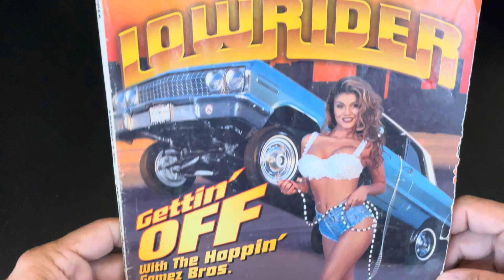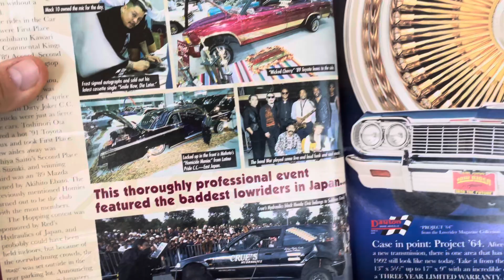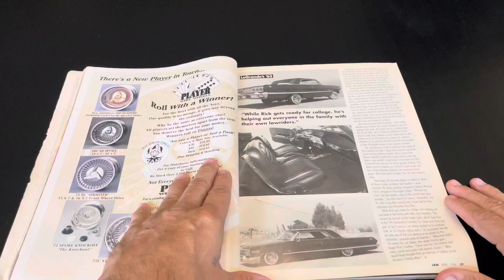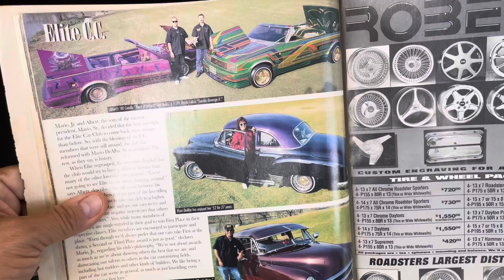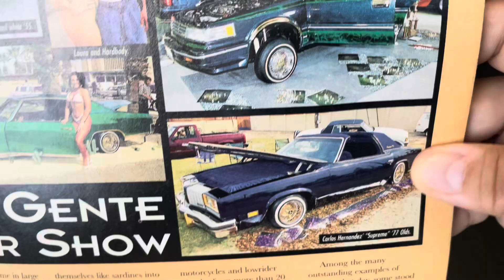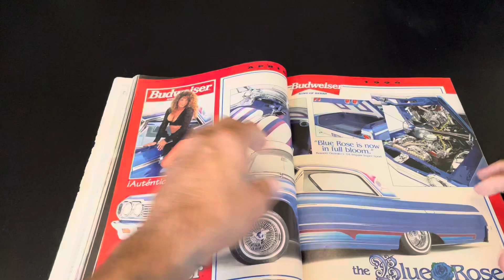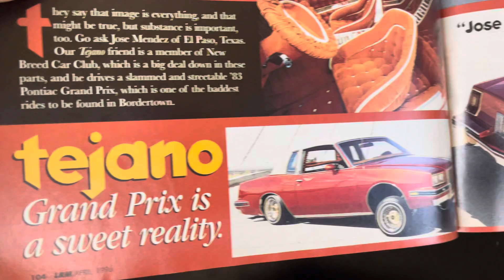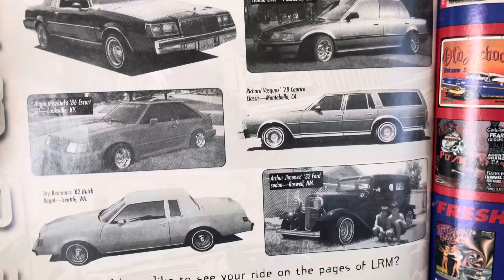Flipping Pages of LRM Lowrider Magazine April 1996 Dazza Del Rio